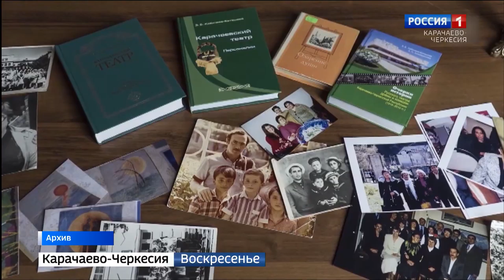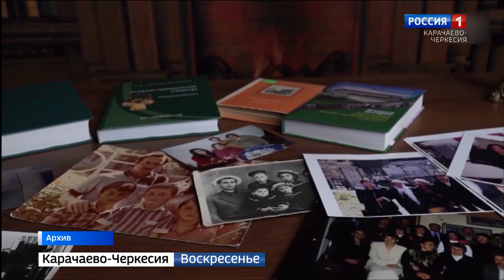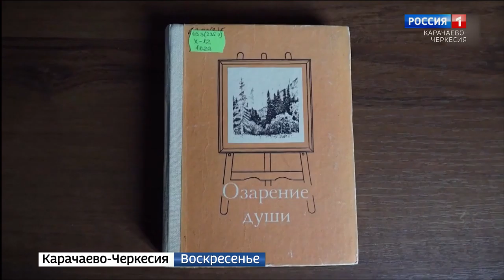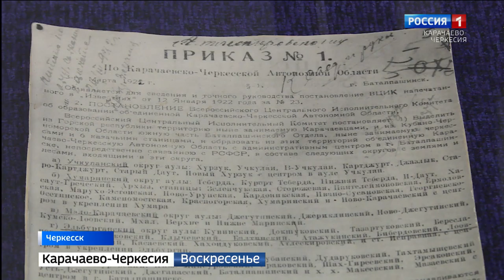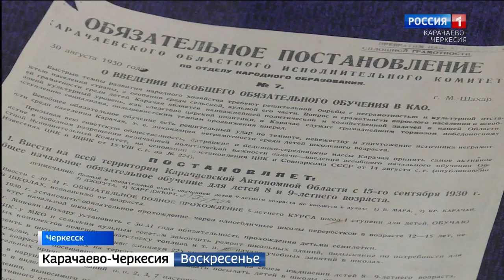Вести. События недели 17.01.2021